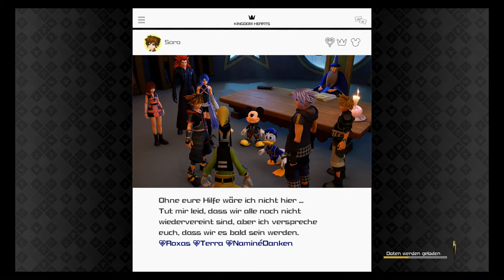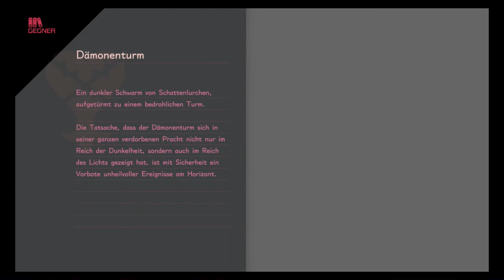Der Krieg beginnt! - Kingdom Hearts 3 (Blind, Deutsch, German, Let's Play)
Square Enix
and Disney